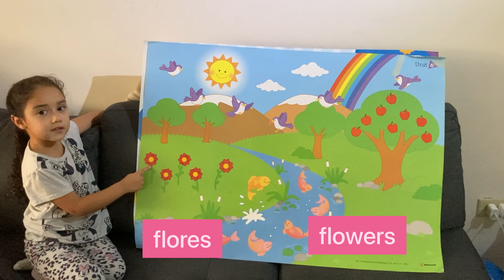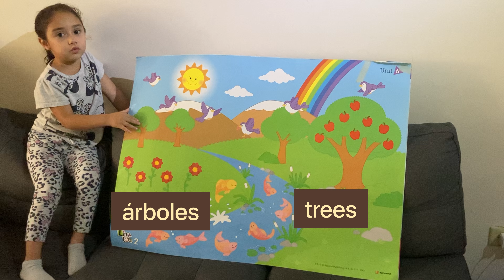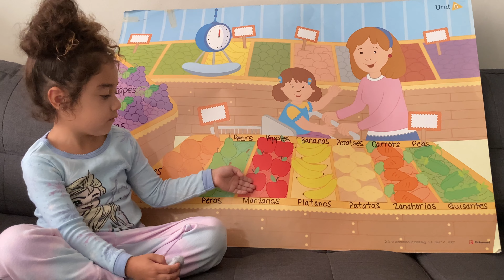Learn English and Spanish with Ezra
Hi classmates and friends.  Learn basic vocabulary with me!  Practice daily so that we can use these words to form complete sentences.

Hola compañeros y amigos. ¡Aprende vocabulario básico conmigo! Practique diariamente para que podamos usar estas palabras para formar oraciones completas.